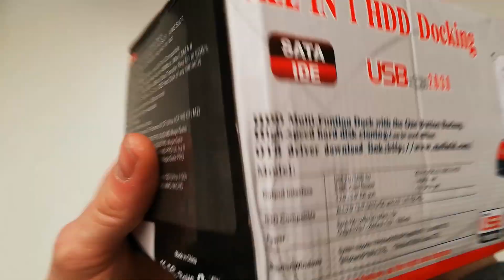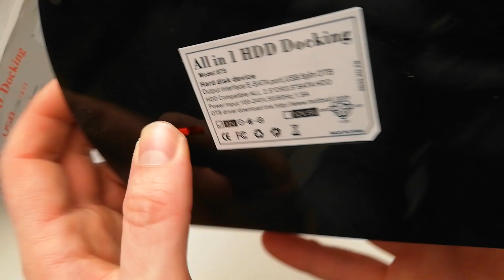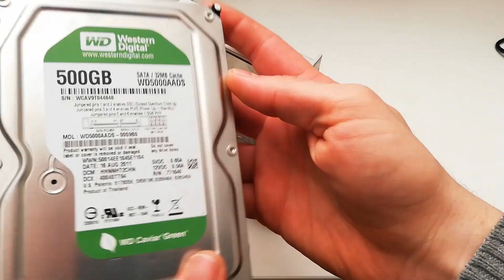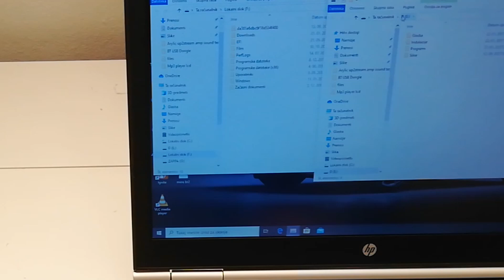All in 1 HDD docking station cloner (Unboxing & Test)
2.5″ / 3.5″ IDE & SATA hard disk docking and card reader all in one place.
Fast direct clone button. Able to read from both disks instantly via USB connection!